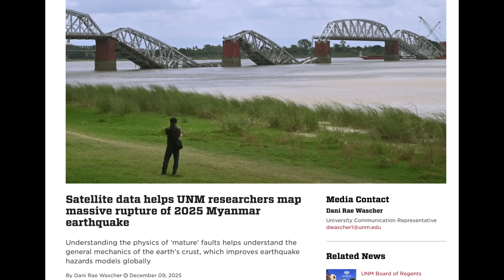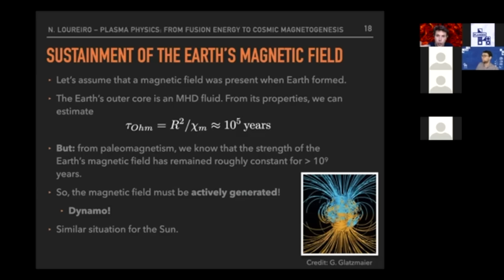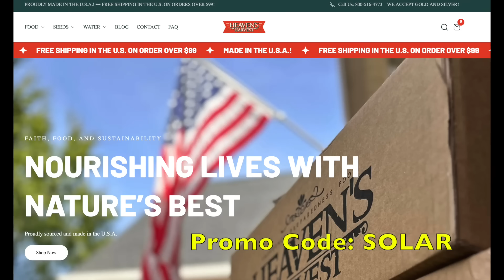Pole Shift Climate, Cali Quake Risk, Solar Watch | S0 News Dec.17.2025